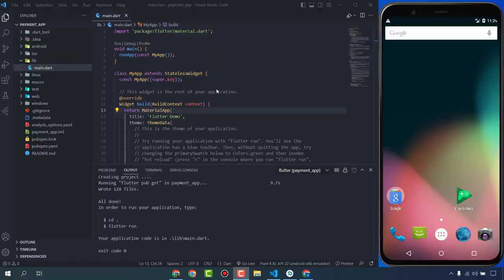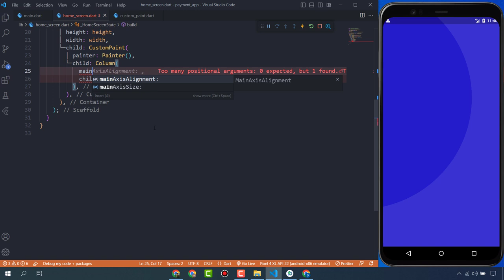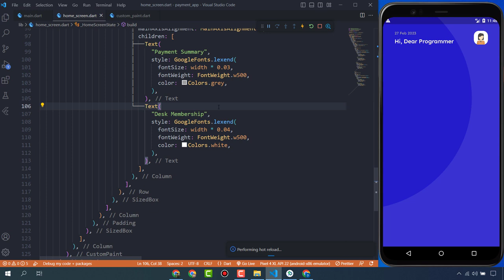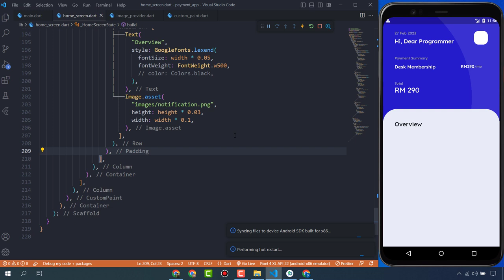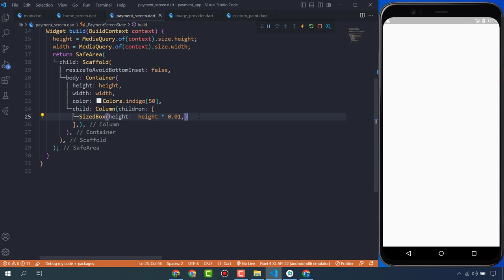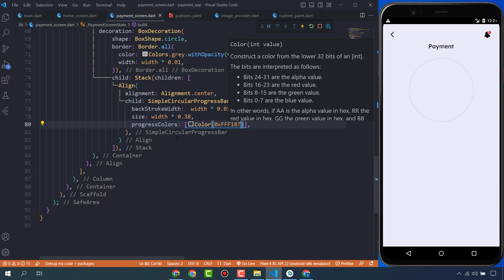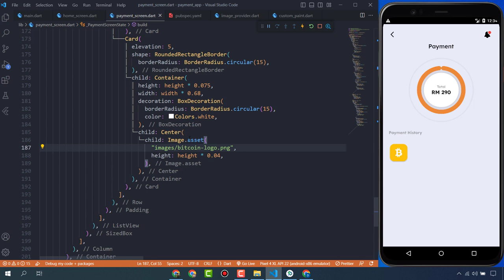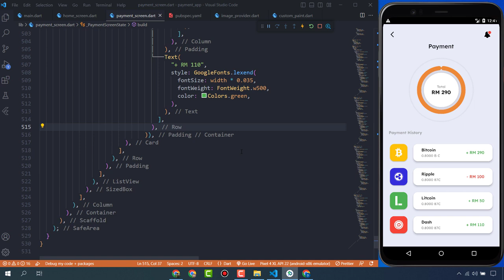Payment App UI Design In Flutter - Fintech App UI Design in Flutter